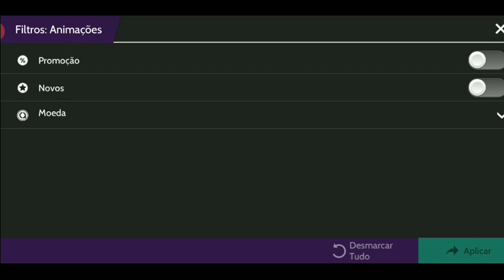Novo conjunto de animações super legal Avakin life 💜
✨Sejam todos bem vindos a Mais um vídeo aqui do canal!❤️
Compartilhe bastante os vídeos❤️

Meta: 2000 ✨❤️

Tags ignorem!
avakinlife2019 avakinlife2020 avakinliferu ✨Olá pessoal tudo bem com vocês?bom espero que sim❤

⚠Nós ajude a bater a meta de 2k de inscritos,chamando também um amigo seu ou familiar💕

Comentem idéias de vídeos para que possamos  está trazendo muito mais vídeos para vocês✨
❤𝙋𝙖𝙧𝙖 𝙦𝙪𝙚𝙢 𝙣ã𝙤 𝙘𝙤𝙣𝙝𝙚𝙘𝙚 𝙤 𝙖𝙫𝙖𝙠𝙞𝙣 𝙡𝙞𝙛𝙚 𝙚 𝙪𝙢 𝙟𝙤𝙜𝙤 𝙙𝙚 𝙨𝙞𝙢𝙪𝙡𝙖çã𝙤 𝙫𝙞𝙧𝙩𝙪𝙖𝙡 𝙢𝙪𝙞𝙩𝙤 𝙡𝙚𝙜𝙖𝙡 𝙗𝙖𝙞𝙭𝙚 𝙚 𝙫𝙚𝙣𝙝𝙖 𝙨𝙚 𝙙𝙞𝙫𝙚𝙧𝙩𝙞𝙧 𝙘𝙤𝙢 𝙖 𝙜𝙚𝙣𝙩𝙚💫

Baixem o avakin life✨💕

⚠Não copie nossa descrição isso E crime⚠

Tags ignorem!